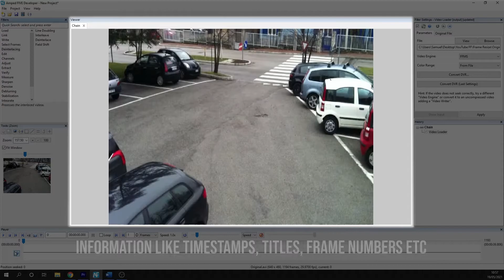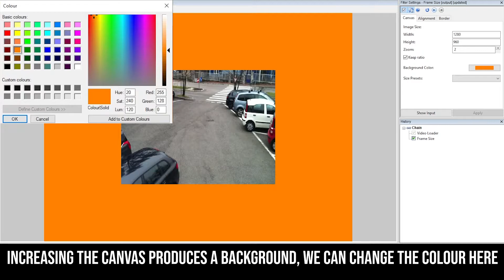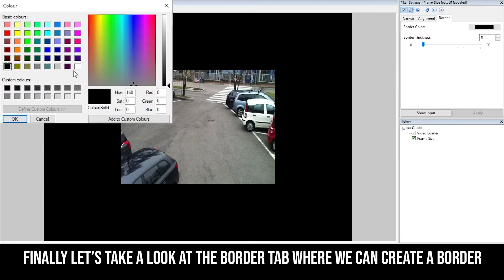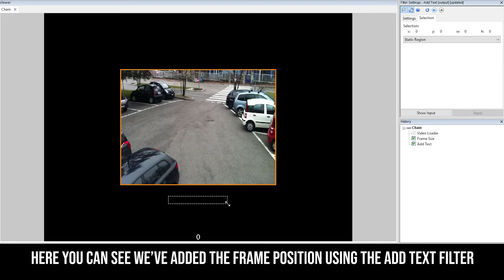Frame Size: Resize the Image Canvas in Amped FIVE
Learn how to use the Frame Size filter in Amped FIVE to resize the image canvas.